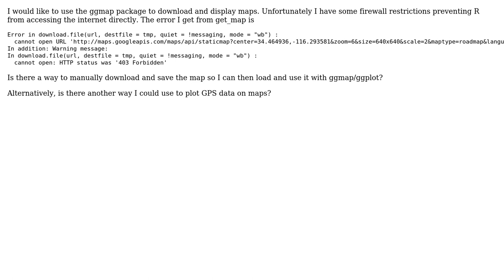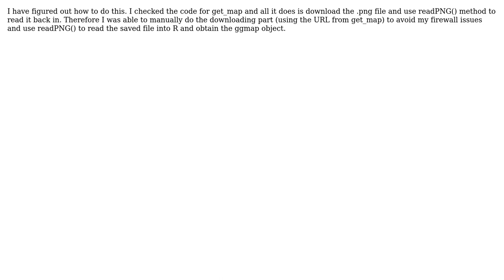GIS: Save and load maps for ggmap to use without internet access (3 Solutions!!)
GIS: Save and load maps for ggmap to use without internet access

With thanks & praise to God, and with thanks to the many people who have made this project possible! | Content (except music & images) licensed under CC BY-SA | Music | Images & others | With thanks to user PolyGeo user Matt_Geo user Lena user fdetsch and the Stack Exchange Network Trademarks are property of their respective owners. You are responsible for your own actions.